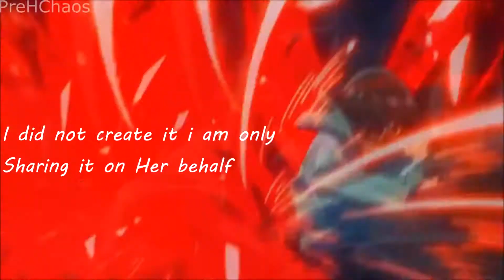Owari No Seraph - AMV *CutiePatootie'sAMV*